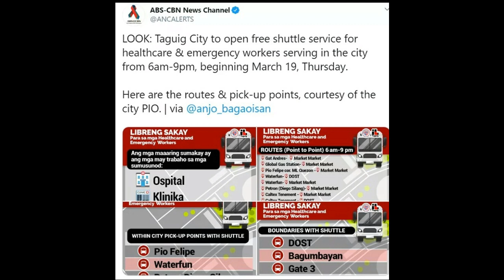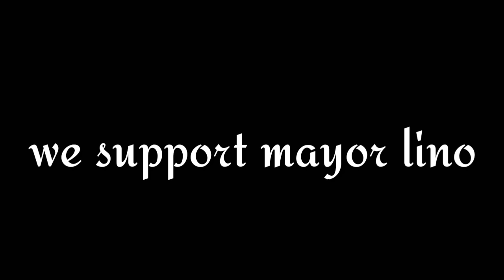We support mayor lino cayetano